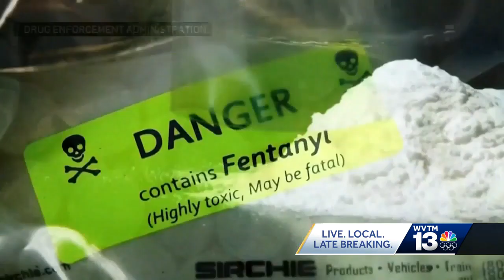Tarrant police officer releases email accusing chief of sharing misinformation in case